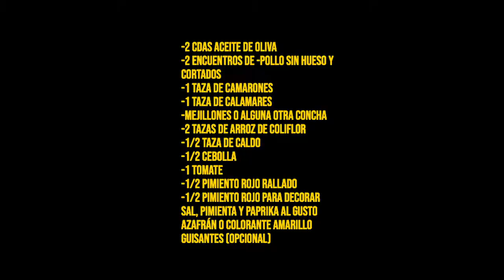KETO PAELLA CON ARROZ DE COLIFLOR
Aquí les traigo una deliciosa receta de paella SIN ARROZ, para que sigan disfrutando de sus comidas favoritas sin carbohidratos!

INGREDIENTES

-2 CDAS ACEITE DE OLIVA
-2 ENCUENTROS DE -POLLO SIN HUESO Y CORTADOS
-1 TAZA DE CAMARONES
-1 TAZA DE CALAMARES
-MEJILLONES O ALGUNA OTRA CONCHA
-2 TAZAS DE ARROZ DE COLIFLOR
-1/2 TAZA DE CALDO
-1/2 CEBOLLA
-1 TOMATE
-1/2 PIMIENTO ROJO RALLADO
-1/2 PIMIENTO ROJO PARA DECORAR
SAL, PIMIENTA Y PAPRIKA AL GUSTO
AZAFRÁN O COLORANTE AMARILLO
GUISANTES (OPCIONAL)

Cauliflower Photo by:

JENNIFER SCHMIDT @Unsplash

THE BITE LLC Culinary productions